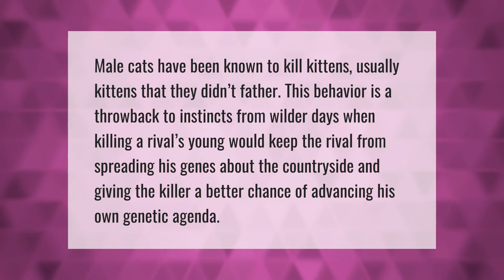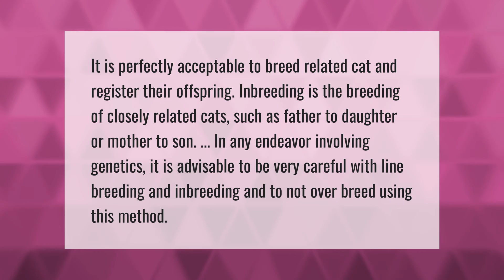Why do Father cats eat their kittens?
00:00 - Why do Father cats eat their kittens?
00:37 - Will a father cat mate with his daughter?

Laura S. Harris (2021, April 23.) Why do Father cats eat their kittens?
    AskAbout.video/articles/Why-do-Father-cats-eat-their-kittens-238353